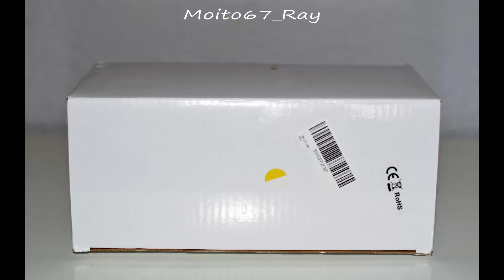Cadena de Farolillos Luces carga Solar 20 LED Blanco Cálido, ikalula Lamp0620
Enlace de compra